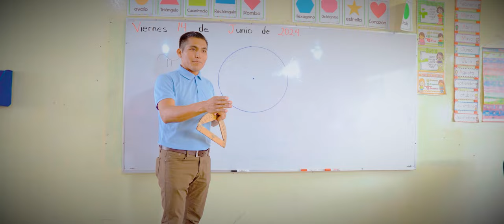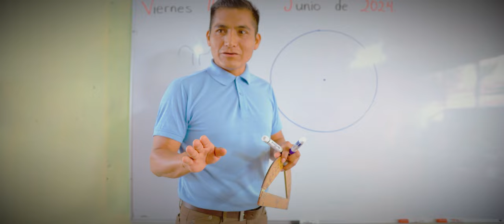MI PRIMER AMOR | GRUPO YULIOS KUMBIA X GRUPO MARAVILLA DE ROBIN REVILLA MX | VIDEO OFICIAL